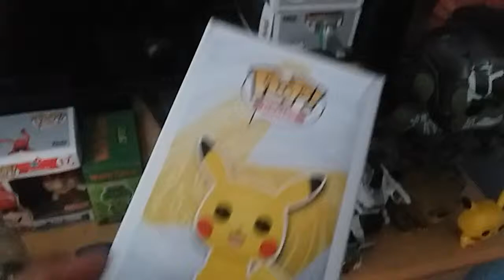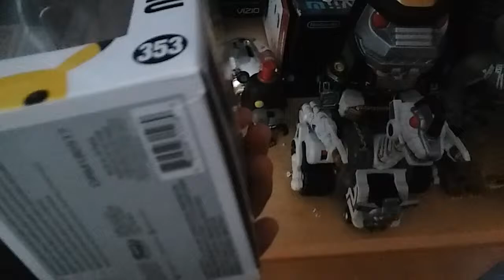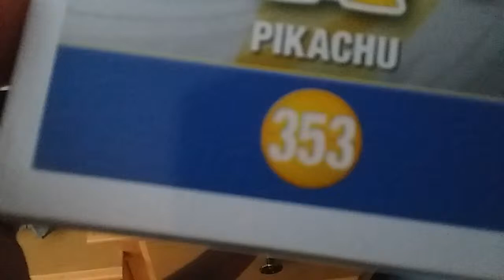Pikachu pop review